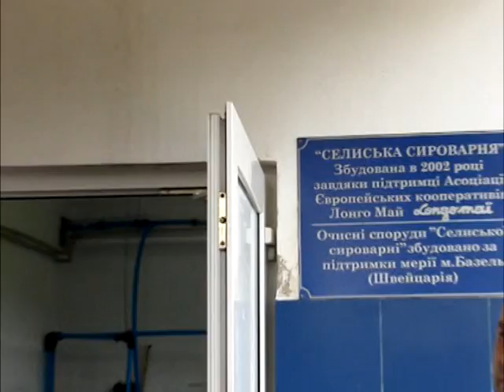Унікальна "Селиська сироварня" завойовує світове визнання